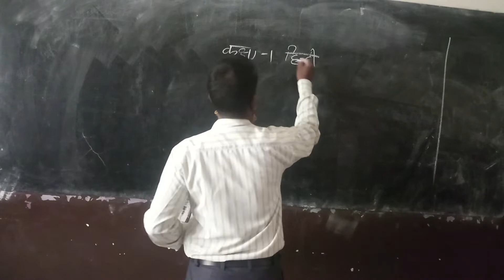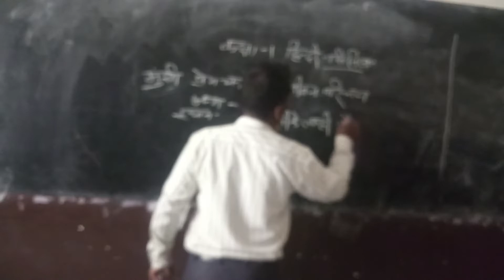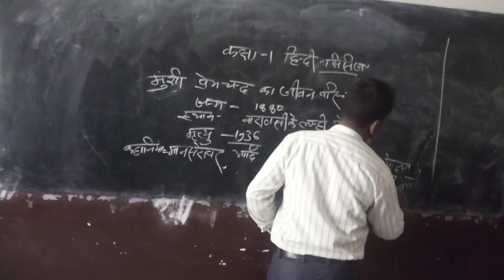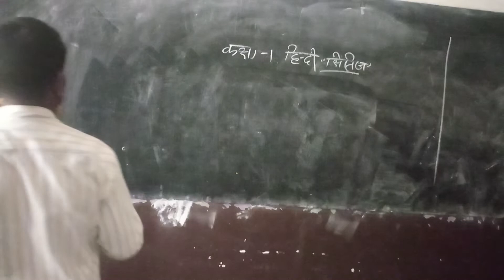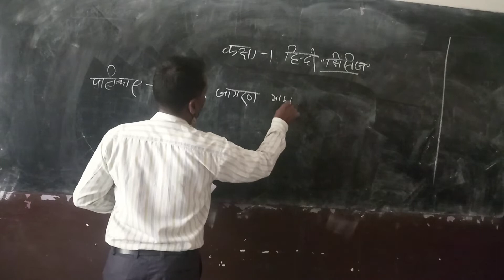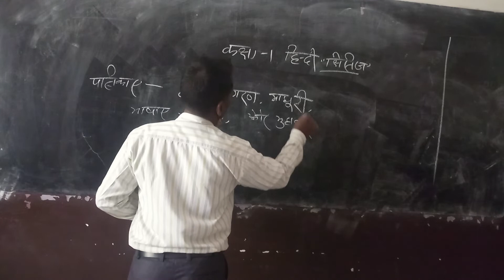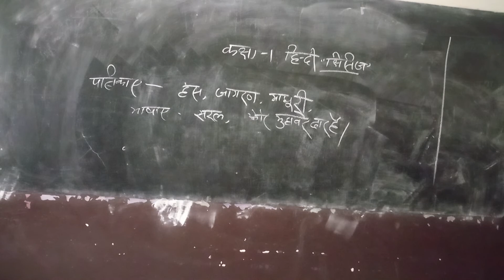class 9 Hindi chapter part 1